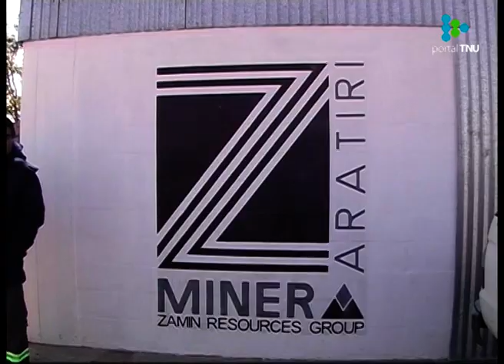Para Uriarte hay incompatibilidad de funciones en la participación de Alfie en juicio de Aratirí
El dirigente del Frente Amplio opinó que el economista no debería asumir como director de la OPP. Además, señaló que el litigio de la empresa Aratirí contra el Estado va a seguir y Alfie estará de los dos lados del mostrador.